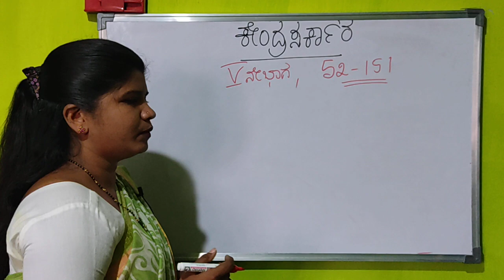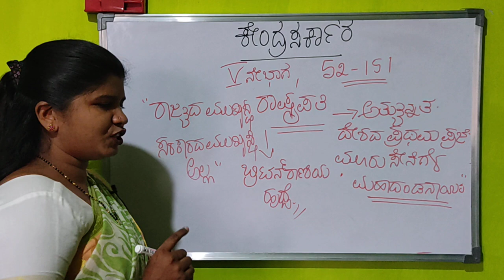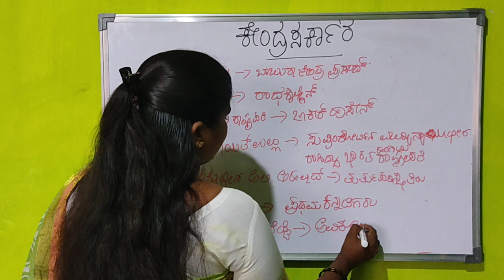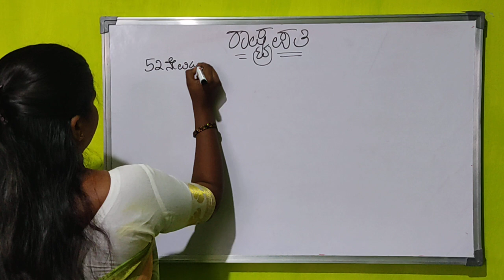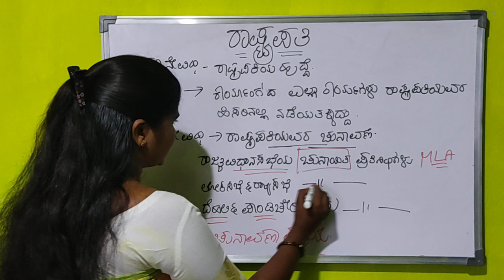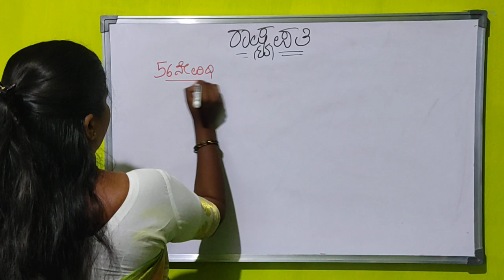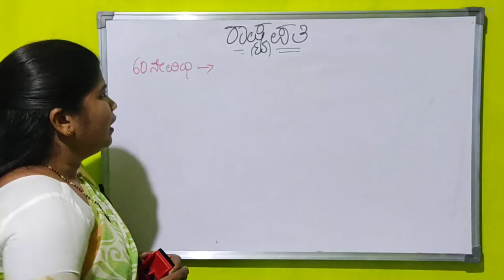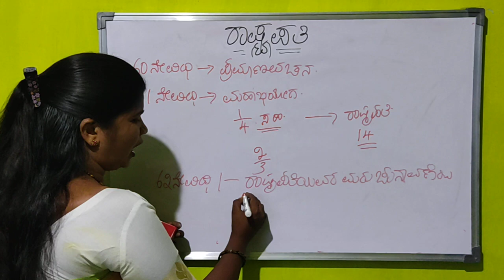The President of India||ಭಾರತದ ರಾಷ್ಟ್ರಪತಿ||powers and function||indian constitution class 5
The President of India
ಭಾರತದ ರಾಷ್ಟ್ರಪತಿ
constitution class
Constitution class in kannada
how to prepare for competitive exams
KARNATAKA STATE GOVT JOBS
KSRP POLICE CONSTABLE EXAM
KARNATAKA STATE POLICE
Arunakumari T
gfgc TAVARAGERA
KAS MAINS EXAM SYLLABUS
KAS Mains exam pattern
kas Mains preparation
KAS ESSAY
how to prepare for KAS interview
how to dress for a KAS INTERVIEW
preparation for KAS interview
KAS exam
UPSC exam
IAS exam
CSSO exam
KSET exam
NET exam
FDAexam
PSI exam
SDA exam
PDO exam
KPSC exam
PC exam
C-TET exam
staff selection commission
railway recruitment
SLET exam
NET exam
IBPS exam
RRB exam
SSC exam